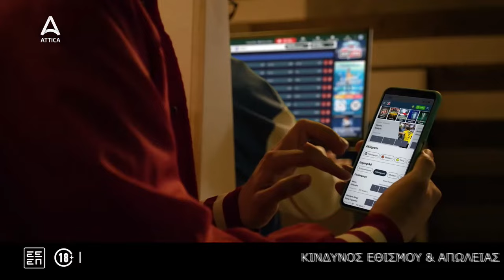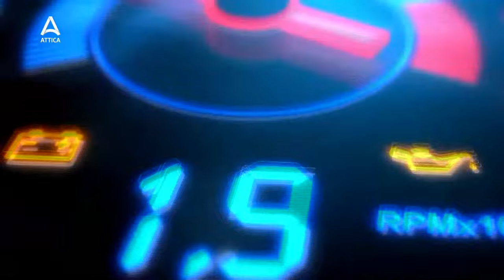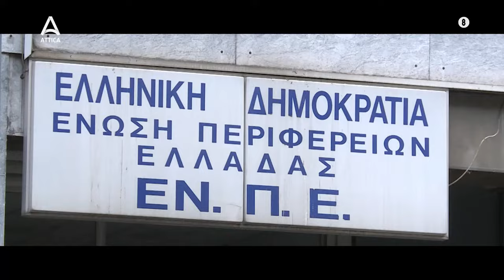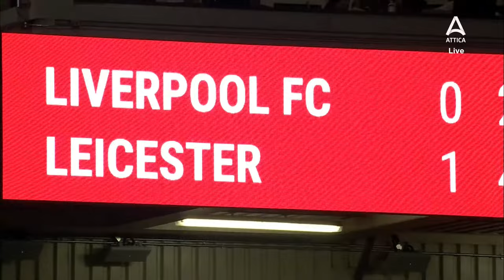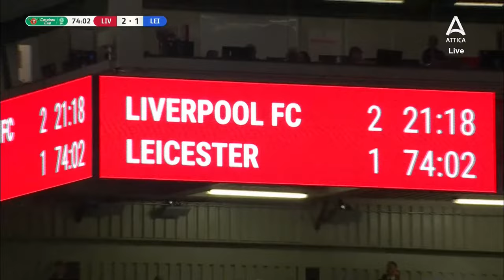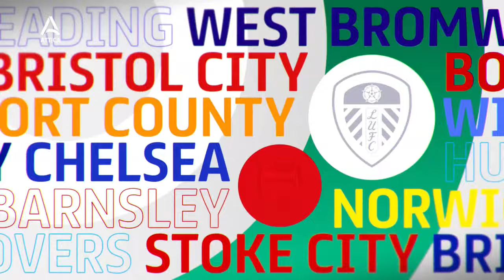Λίβερπουλ - Λέστερ | EFL Carabao Cup - Livestream | ATTICA TV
Liverpool - Leicester | EFL Carabao Cup - Livestream

Παρακολουθήστε live την αναμέτρηση της Λίβερπουλ με τη Λέστερ για το EFL Carabao Cup την Τρίτη 26/09 στις 21:45, αποκλειστικά στο ATTICA TV.